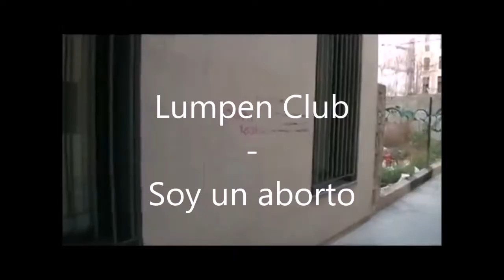Lumpen Club - Soy un Aborto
Sus negocios, nuestra miseria.